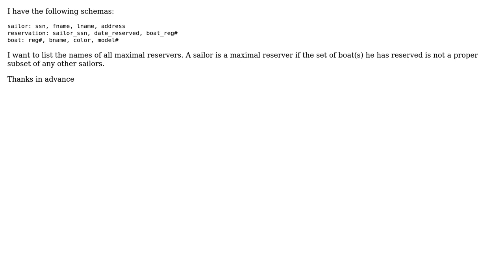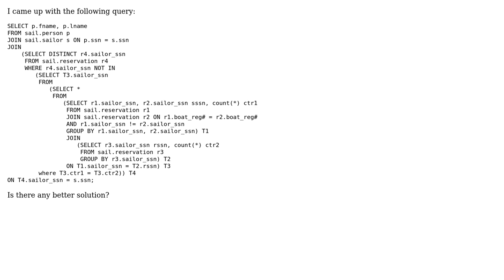SQL Query: list of all maximal reservers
With thanks & praise to God, and with thanks to the many people who have made this project possible! You are responsible for your own actions.